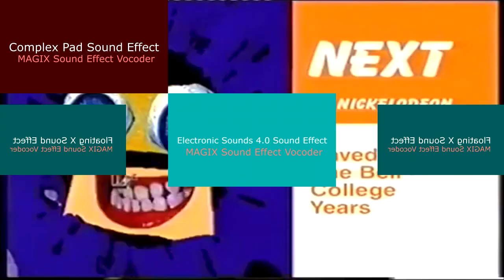Klasky Csupo On Nicktoons TV UK Has A Sparta Gamma Remix (With Floating X Sound Effect)